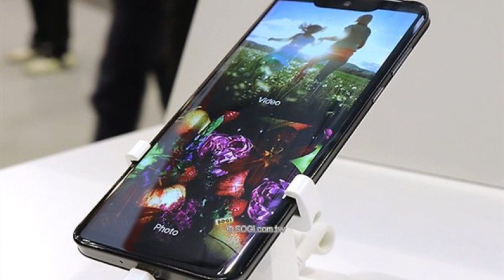Photos of the Sharp Aquos Zero | Not A Review!